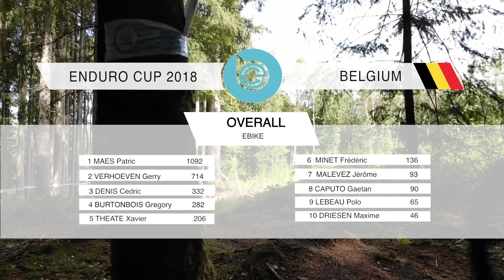Belgian Enduro cup saison 2018 - Official -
Belgian Enduro Cup, all saison 2018.

Réalisé par Johan Zeegers